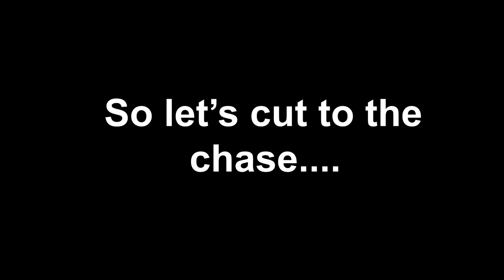Mitos.is Movie//Giveaway Winner Announcement!!!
Hey guys, It' Saniac aka 'kid' as most 11 year olds seem to call me lol! Before i start making excuses about a lack of sync i'd like to say that you need to keep in mind that at the moment my PC has the sound system broken and so all sound related editing is a rough estimate from my knowledge of the song, And so yes, It isn't perfect... But as soon as i upgrade my PC to either a more content creator friendly set up or a gaming laptop i will be back to doing Sync edits for you guys, Im really excited :P, Hope you enjoyed

- Saniac

Comment for songs!